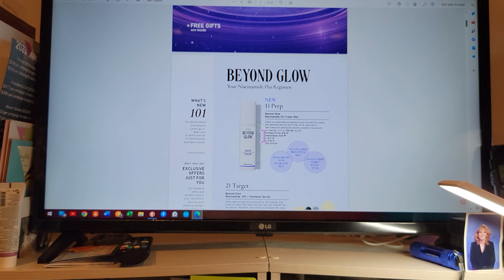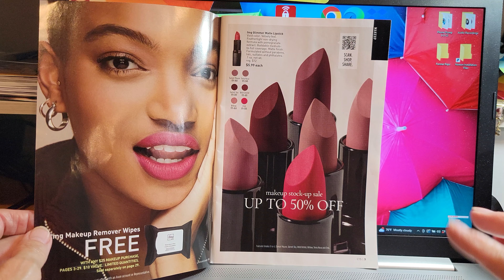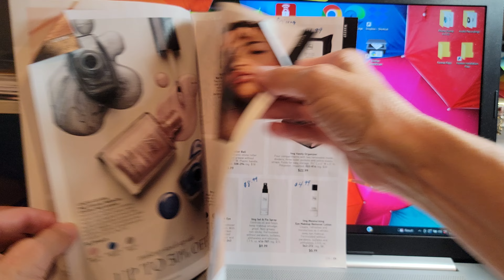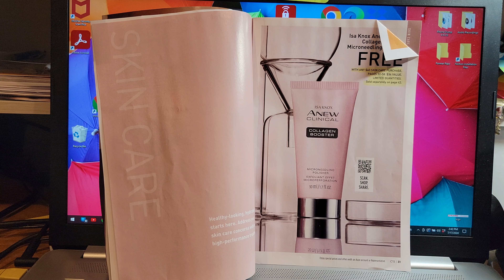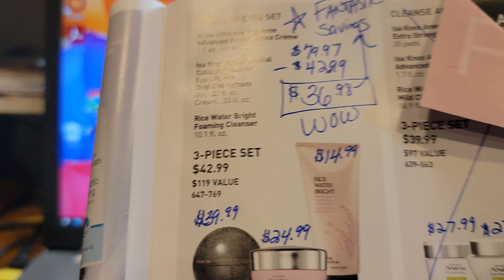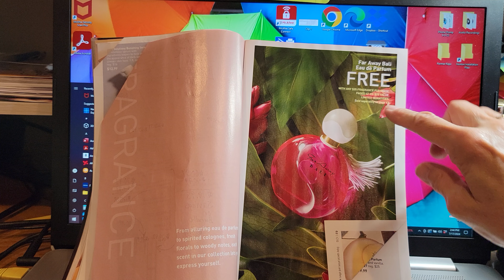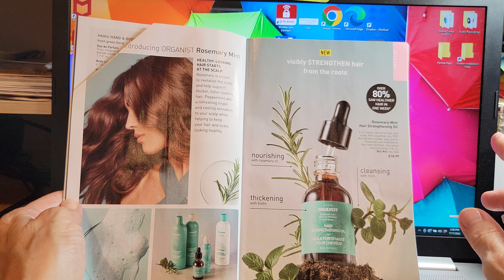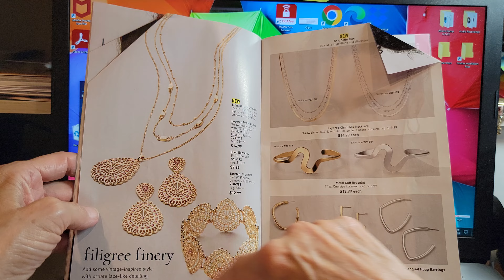Campaign 15-2024 and Campaign 17 Whats New